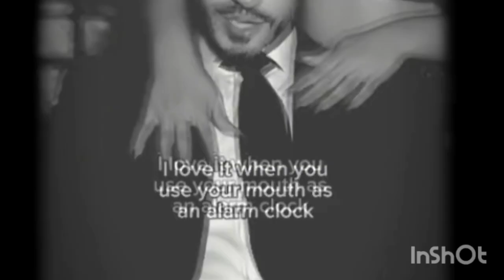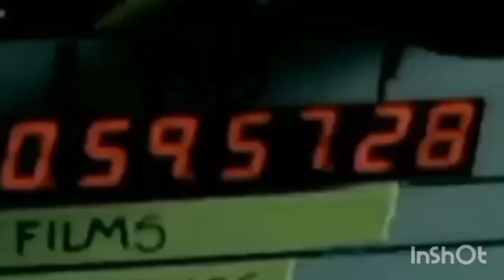Mischievous Type Beat X Prod by Inmylanebeatz 💨